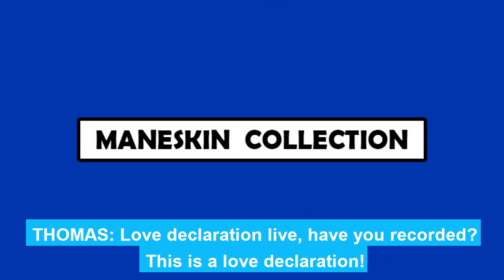Måneskin interview for Tim Music translated into English by me (intervista)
Måneskin interview for Tim Music translated into English by me
Just before Sanremo 2021